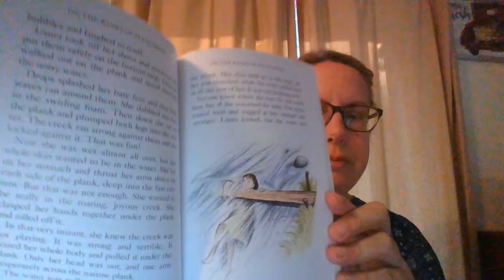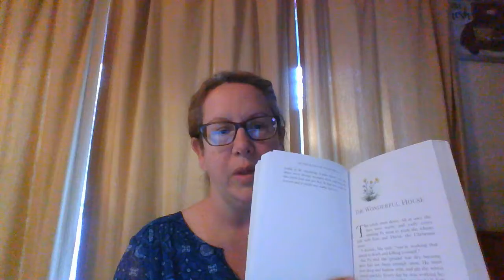Chapter 15- The Footbridge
This is an edge of your seat chapter where Laura is very naughty.